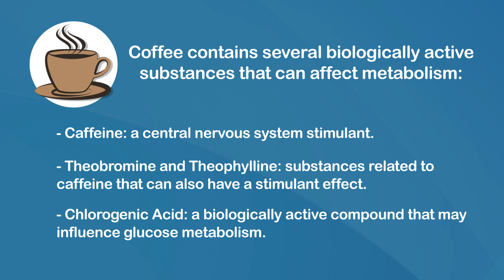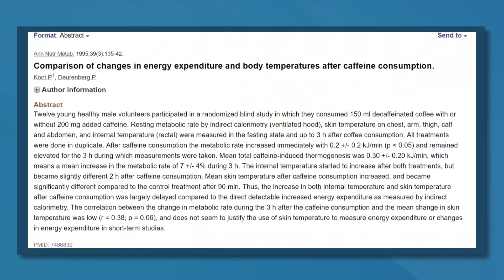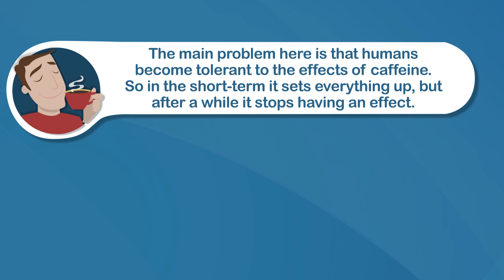Can Coffee Help You Lose Weight? A Critical Look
Can coffee help cause weight loss? The truth is that coffee has numerous health benefits and the caffeine can boost metabolism and fat burning. Because of this, many people have wondered if it can actually help you shed fat in the long-term.